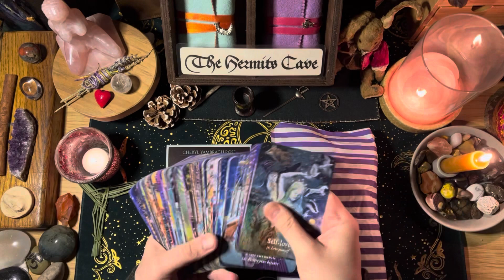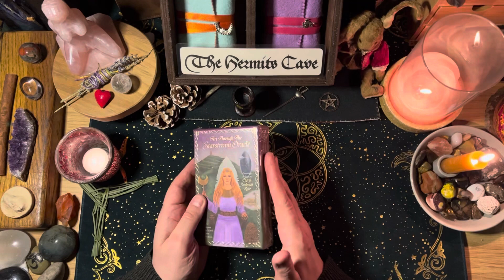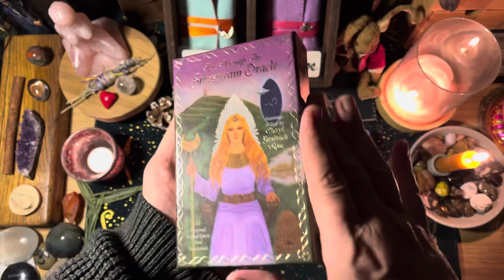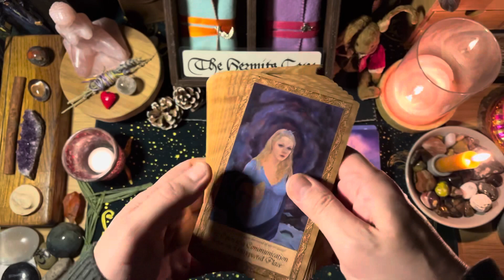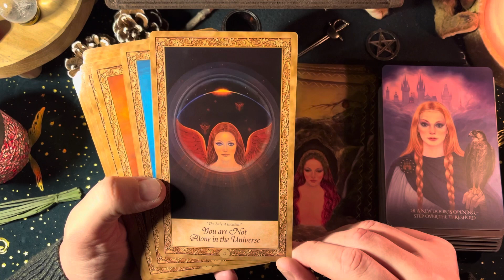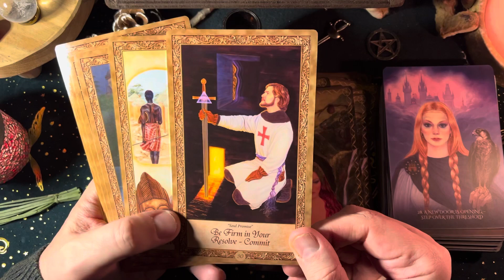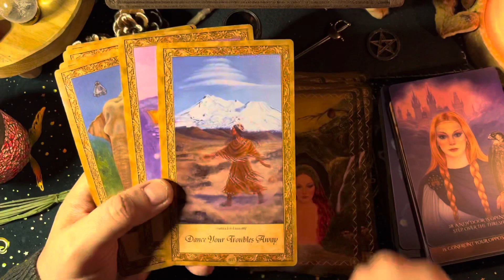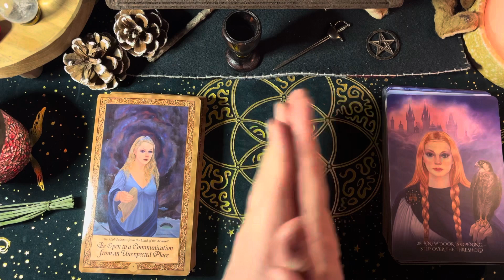Art Through The Starstream Oracle by Cheryl Yambrach Rose